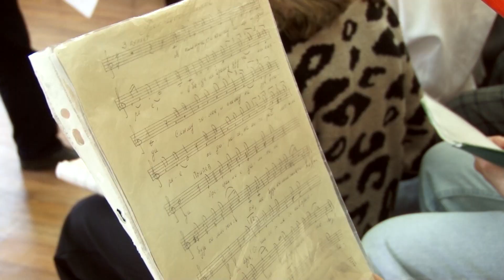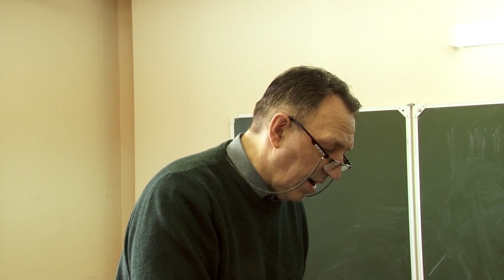Хор Олега Першина выиграл в фестивале Кабалевского